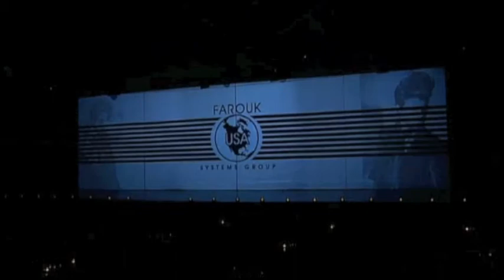Farouk Systems Europe intro show clip 2011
Esther Hopstaken,Patrick Kalle, Richard Jordan,  Maurice den Exter, Raf jansen, Arie Klein, Farouk Systems group, CHI, Biosilk,